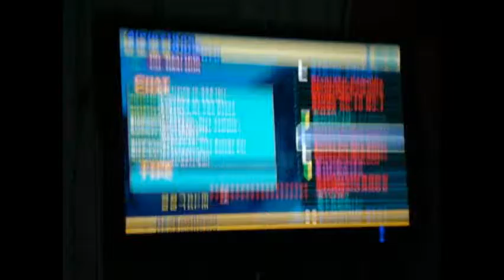Alejostone plays Eulogy For Nick Galvez - AA